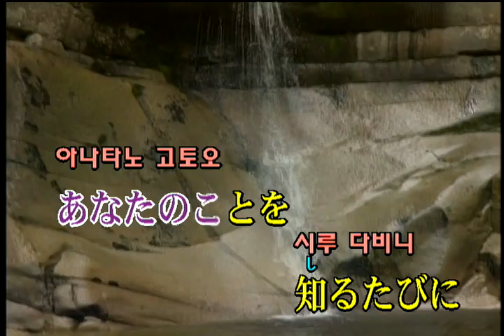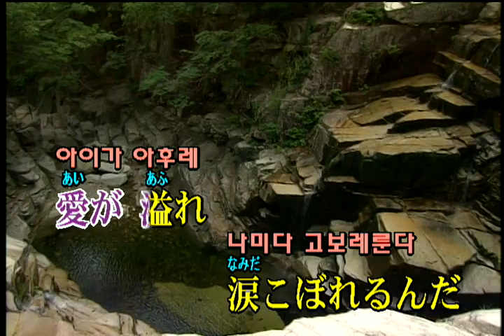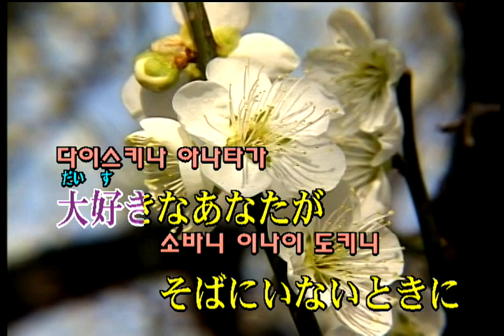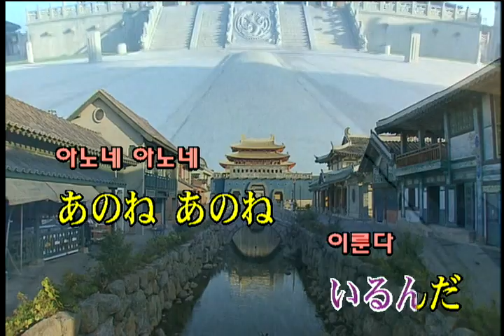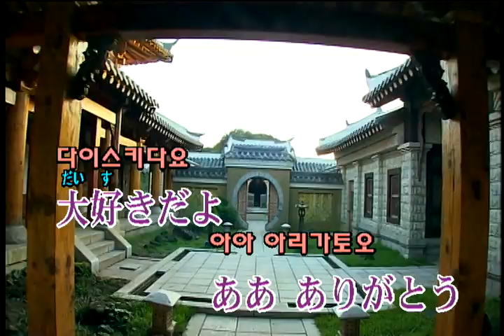MISIA - アイノカタチ feat.HIDE(GReeeeN) (KY 44361) 노래방 カラオケ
MISIA - アイノカタチ feat.HIDE(GReeeeN)